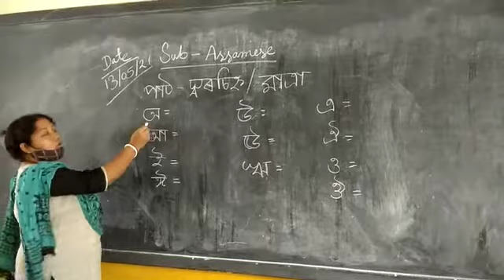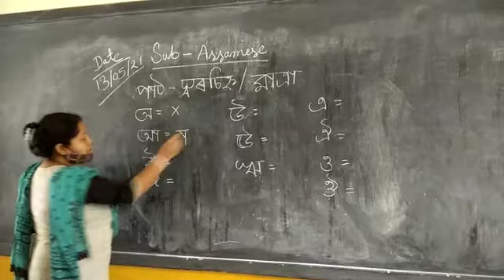Class I |Subject-Assamese |topic- (স্বৰচিহ্ন বা মাত্ৰা)